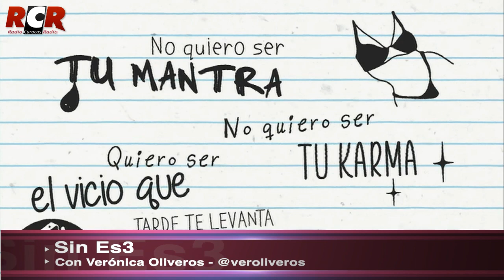RCR750 - Sin Es3 con Verónica Oliveros | Lunes 26/06/2023